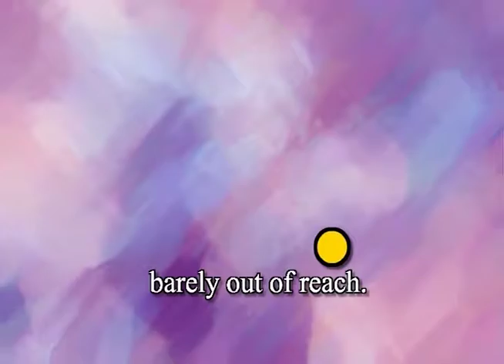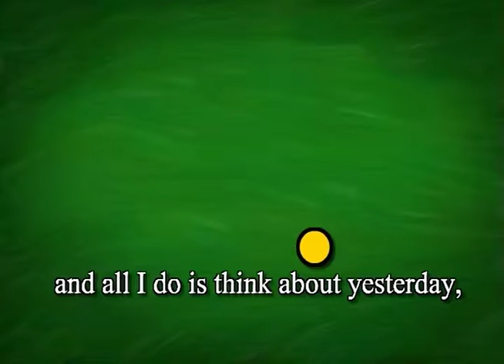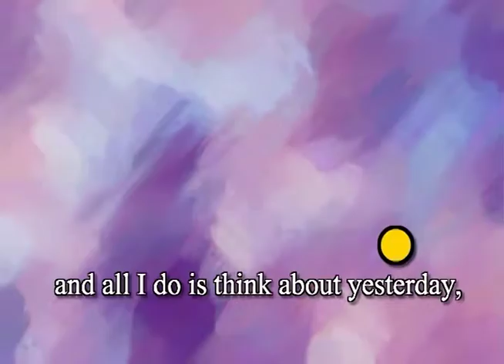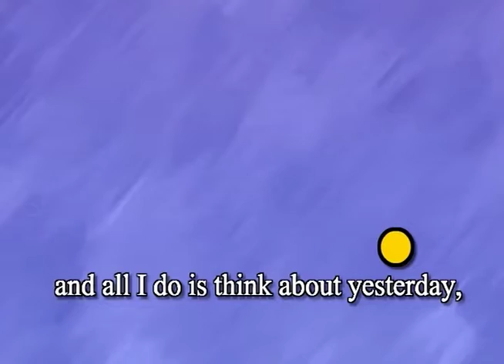Top Notch TV Fundamentals Unit 11 Song Karaoke